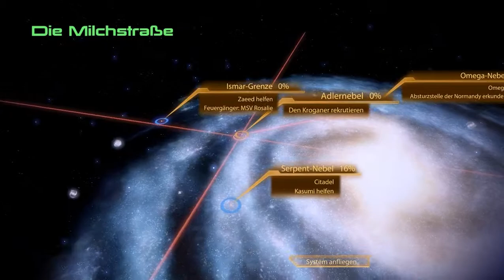Let's Play Mass Effect 2 #020 - Der Kroganer-Warlord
Weiter geht es mit der Rekrutierung. Diesmal machen wir uns auf die Suche nach dem Kroganer-Warlord namens Dr. Okeer, der sich auf der schrottigen Welt Korlus aufhält. Leider befinden sich dort auch einige Blue Suns-Söldner, die sich scheinbar im dauerhaften Manöver gegen kroganische Tankzüchtungen befinden.

Hirnlos und wahnsinnig, nur zum Kampf bis zum Tode geboren... einer der Kroganer, den wir treffen, scheint sich gegen den Wahnsinn zu wehren, doch allzu viel können wir von ihm nicht erfahren. Mit purer Kraft macht er uns den Weg zu Dr. Okeer frei, doch er selbst sieht seinen Platz bis zum Tode genau dort, wo er ist. Ein trauriger Anblick, dieses Wesen, dem schon vor seiner "Geburt" eingebläut wurde, dass er versagt hat...
So viele seiner Brüder werden auf unserem Wege fallen. Doch auch die Blue Suns werden für das, was hier geschehen ist, bezahlen.